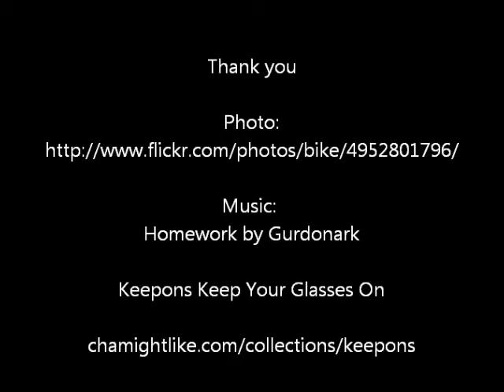My glasses keep slipping! Keepons advanced eyeglass retainer solution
Keepons next generation eyeglasses retainers stop slipping glasses scientifically. Engineered from advanced type silicone they thread over your temple tips and then softly hook around your ears to prevent eyeglass forward movement leading to slipping glasses.